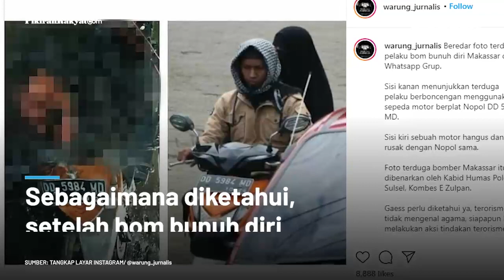Pelaku Bom Bunuh Diri di Gereja Katedral Makassar Pasangan Suami Istri, Baru Menikah 6 Bulan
Teka teki pelaku bom bunuh diri yang tewas di depan halaman gereja Katedral Makassar, Sulawesi Selatan, perlahan-lahan mulai terungkap.
Kadiv Humas Polri Irjen Pol Argo Yuwono menyebut, pelaku bom bunuh diri  terdiri dari seorang laki-laki dan perempuan. Dari data yang diperoleh keduanya adalah pasangan suami istri yang baru menikah enam bulan.
"Betul pelaku pasangan suami istri baru menikah enam bulan," kata Argo dalam keterangan tertulisnya Senin 29 Maret 2021.
Muhammad Rizky Pradila/PRMN
Vid. Editor: Gesang/PRMN